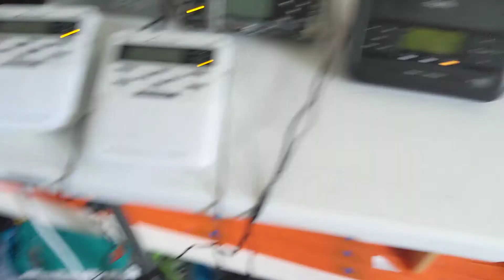EAS 1809 WXM33 RWT